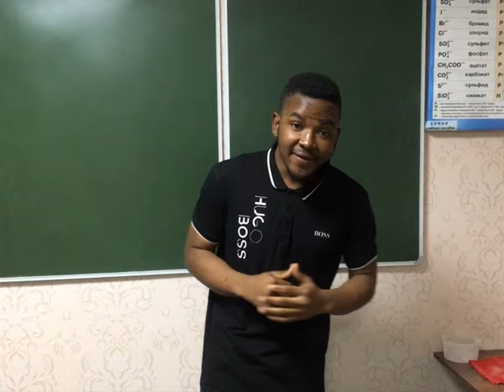Side effects: Covid 19 Vaccine (coronavirus) 2021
Covid 19 vaccine side effects MEDSTUDY WORLDWIDE

coronavirus vaccine,covid 19 vaccine,covid vaccine,
pfizer vaccine side effects coronavirus vaccine,covid 19 vaccine,covid vaccine,pfizer vaccine side effects,covid vaccine side effect,sputnik vaccine

The corona virus, aka covid 19 has trended more than anything in recent times, when it started, we all thought it was some kind of a joke that would die soon.

Everyone had predicted a return to normalcy which haven’t happened up to this day, this pandemic has crashed stoke markets and put broken economies.
 That is why governments around the world have been desperate for a cure or vaccine that would help the recovery process a little more faster.
   After over a year of research, countries have come up with at tens of vaccines in hope of getting this all behind us.
Meanwhile, there has been a public uproar over the safety of these vaccines as they are claimed to have serious side effects.  In this video, we are going to be discussing the side effects of the corona virus vaccine.

But before we start  WHAT IS VACCINATION?

Vaccination is the administration of a vaccine to help the immune system develop protection from a disease. Vaccines contain a microorganism or virus in a weakened, live or killed state, or proteins or toxins from the organism.

General side effects
Normal vaccination reactions
It is normal to have certain reactions after a vaccination: There may be redness, swelling or pain around the injection site. Fatigue, fever, headache and aching limbs are also not uncommon in the first three days after vaccination.
These normal vaccine reactions are usually mild and subside after a few days. They show that the vaccine is working, because it stimulates the immune system and the body forms antibodies against the infection that is only "feigned" by the vaccination.

 Out of the above, only 4  have been widely accepted and are currently under administration all over the world. These are the
The Biontech-Pfizer vaccine, The Moderna vaccine, The AstraZeneca vaccine, The Russian Sputnik V vaccine.

The  Sputnik V vaccine
As early as August 2020, the vector vaccine Gam-COVID-Vac (Sputnik V) was approved in Russia, but without waiting for phase III trials involving tens of thousands of subjects. Sputnik V uses two differently modified adenoviruses (rAd26-S and rAd5-S).
Sputnik V is already being used not only in Russia but in many other countries, including Belarus, the United Arab Emirates (UAE), India, Brazil and Argentina.
And has shown little side effects apart from the normal general vaccine side effects.
On January 2, Russian Health Minister Mikhail Murashko told journalists that more than 1.5 million doses had been delivered to Russian regions and more than 800,000 people had been vaccinated.
The AstraZeneca vaccine
At the British-Swedish company AstraZeneca, an incident during clinical trials in September caused a stir because one person suffered inflammation of the spinal cord after vaccination. The trial was briefly halted  until an independent panel of experts determined that the inflammation was probably not related to the vaccination.
The Biontech-Pfizer vaccine
During the approval phase, no serious side effects occurred with the BNT162b2 vaccine developed by companies BioNTech of Germany and Pfizer of the US. The typical vaccination reactions such as fatigue and headache were less frequent and weaker in older patients.

So there you have it, the most common side effects of the covid 19 vaccine, and before you go, please answer this question in the comment section ARE YOU GETTING vaccinated?
 I would personally advice you to get vaccinated as there have been other vaccines in the past like yellow fever and meningitis which proved very effective. Well my partner here would disagree with me but no matter what your decision is.
We wish you good luck
 and hope to see you on our next video.
Seeya (together)